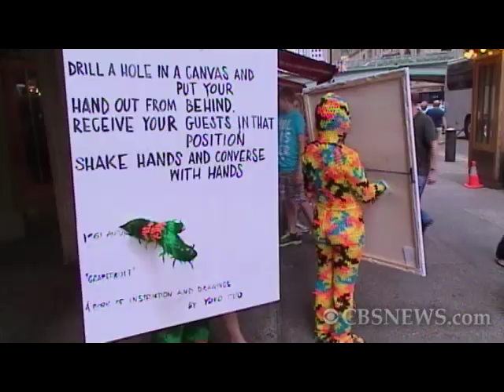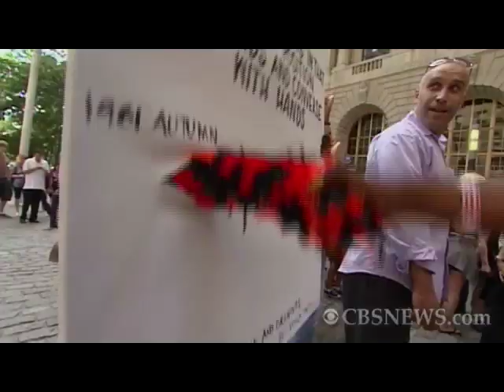A crocheted world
If crocheted sweaters make you think of grandma, we need to catch you up on the latest trend. Cozy coverings are popping up in unexpected places...and CBS News' Alexis Christoforous caught up with one of the movement's most colorful creators.